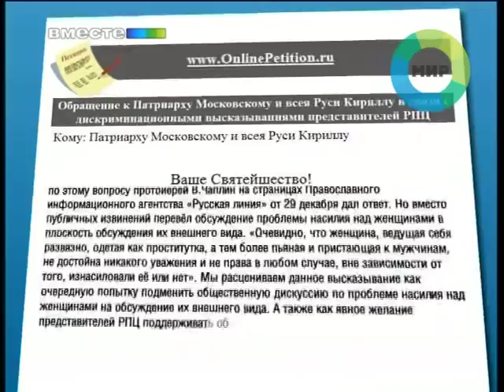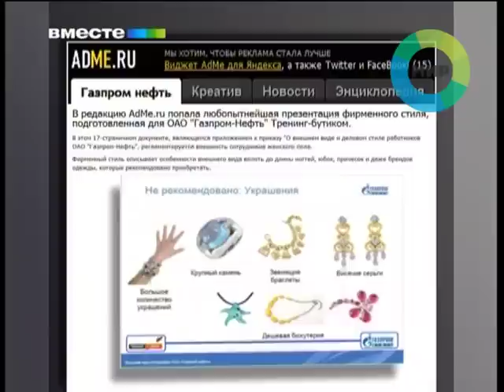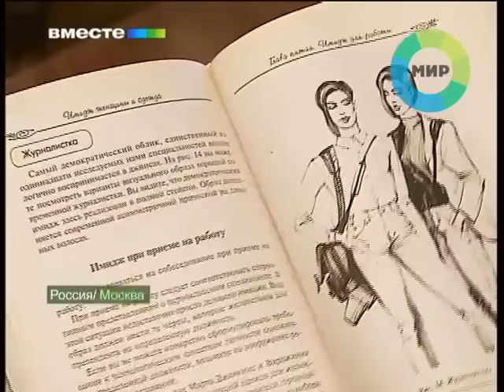Дресс-код от РПЦ. Эфир 23.01.2011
Взяться за моральное оздоровление нации решил протоиерей Всеволод Чаплин. Представитель Русской Православной Церкви предложил ввести общероссийский дресс-код. В основном, Чаплина возмущают мини-юбки и боевой раскрас женщин. Надо ли говорить, какой резонанс вызвало это предложение. Интернет буквально покраснел -- нет не от стыда, а от накала страстей.